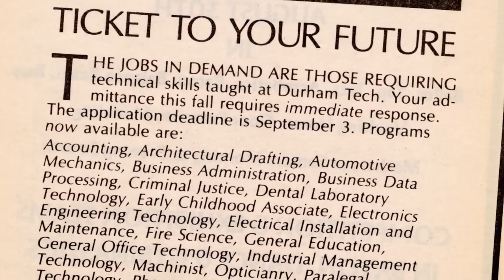2012 I.E. Ready Award - NC Community Colleges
The I.E. Ready Award is the highest honor bestowed by the State Board of Community Colleges. The award was created in 1983 to recognize individuals who have made significant, statewide contributions to the establishment, development or enhancement of the North Carolina Community College System. The award is named for the late Issac Epps Ready, who was the first state director (the position is now the system president) of the North Carolina Community College System.

This year's recipient is Dr. Phail Wynn, Jr.  Dr. Wynn served as president of Durham Tech from 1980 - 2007.